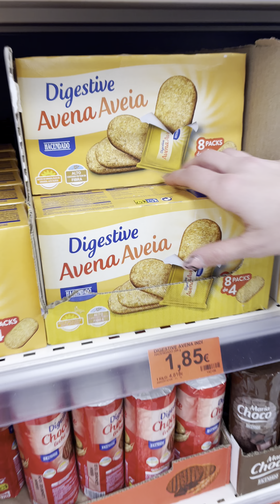Galletas para desayunar 😂😅❌